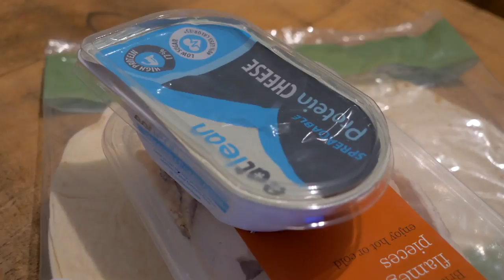Full Day of Eating | IIFYM 12 Weeks Out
This is definitely not a clean eating version of "what I eat in a day"

We try to stick to our macros, but you know what we are like. It doesn't always go to plan. But that's why iifym works for such a large number of people

It's flexible and fits around people's busy lives